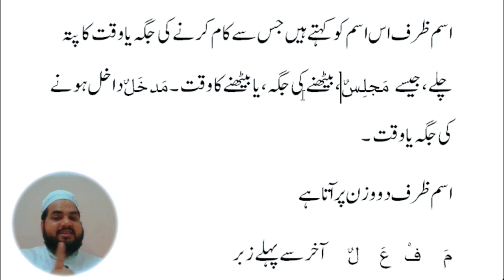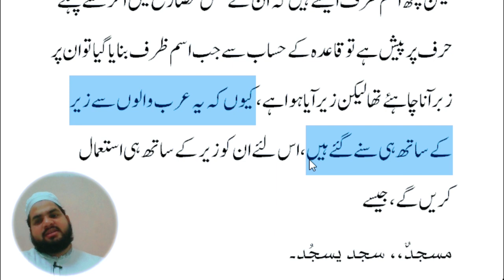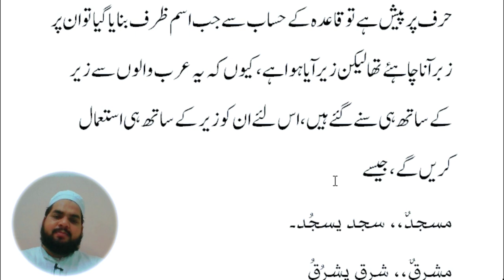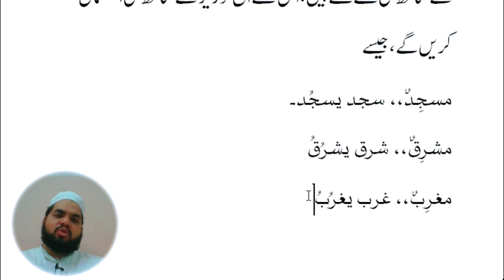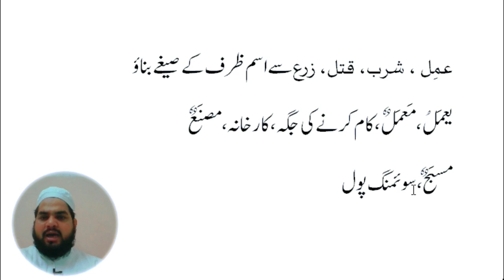Lesson 98, Arabic Grammar اسم ظرف isme zarf اسم ظرف کی تعریف، عربی سیکھنے کا طریقہ ، اویس خان ندوی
اسم آلہ